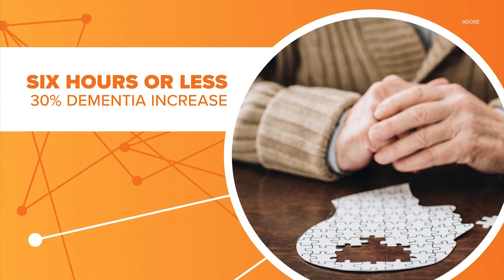Connect the Dots: How sleep patterns increase dementia risk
New research suggests getting too little sleep can increase your risk of dementia. Let’s connect the dots.